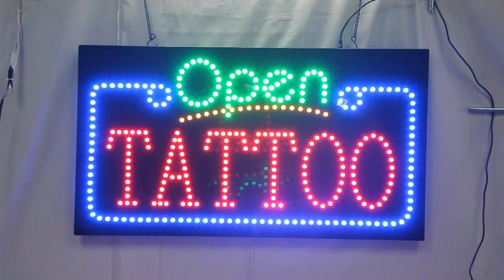HIDLY LED Open TATTOO Sign Combine with High Quality Design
LED Open  TATTOO Sign Selling Point:
1. LED Lighting:Bright, energy-efficient 12W LED lighting ensures visibility up to 500 feet away, even in daylight and when placed behind glass. It uses half the electricity of traditional, high-voltage neon lights, and operates silently so customers won't hear the bothersome buzzing noise emitted with comparable neon signs.
2. Three Display Modes:During "static"mode, all elements of the sign are lit up and static. When switched to “flashing” mode, the word “open” flashes on the sign, while the image remains static. "Crawling" mode also features a static image, but the word “COFFEE” lights up one letter at a time instead of flashing on and off.
3 Eye-Catching Graphics:To draw customers in, this led sign features the word ''open'' in bright, decorative red script letters. A stylish blue coffee cup and saucer design precedes the text, with lighted white "steam" rising from the cup.
4. Easy Operation:With a convenient pull cord operation, this sign can be turned on or off, or switched between static and crawling mode, with the pull of the cord. Located on the bottom of the sign, this cord is easy to reach, too. The gold coloring makes it easy to see, yet doesn't distract from the sign itself.

5. Power Adaptor:An included power adaptor ensures this sign is ready to use right out of the box. Simply plug one end into the sign, the other into a standard wall outlet!

6.Hanging Hardware Kit:To make hanging this sign quick and convenient, an included hardware kit, complete with two silver hanging chains, comes with this sign.
7.Does not contain toxic mercury like neon.
8.LED signs use from 60 to 80 percent less electricity as compared to a neon sign.
9.Our special packaging techniques using a time-tested inner packhelps ensure that the led open TATTOO sign arrives in perfect condition.
10.Real High Impact, flashing & animated, eye catching led sign,easy Install, hanging hardware & chain are included,can Be Left On 24 Hours/Day, 365 Days/Year
How to Use LED Open  TATTOO Sign:
LED Open  TATTOO Sign Specifications :
Name: LED Open  TATTOO Sign
Model:HSO1106
Time to market:2006
Power type:adapter
Operation method:chain
Working current:600MA
Power consumption:12W
Input voltage:100-240VAC
Adapter:UL Approved 12 Volt
Adapter input frequency:50/60Hz
Adpter certification:UL,CUL,or CE.
Color:red,green,blue,yellow,white,pink.
Material:ABS/Acrylic/Electronic components
Within the product distribution:sign*1,adapter*1,hanging chain with hook*1,extend string line*1
LED Open  TATTOO Sign Packaging Details:
Size:430*780*35mm
Size:17*30 inch
Net weight(1pcs) :2.8kg
Box size:58*84*9cm
Carton size(5pcs):40*56*86cm
Gross weight(5pcs):20kg
Actual weight(1pcs):2.92kg
Volume weight(1pcs):7.308kg
Chargeable weight(1pcs):7.5kg
Material of packing:Carton and EPE
1CBM ---25pcs
20' GP---700PCS
40' GP---1400PCS
Frequently Asked Questions about LED Open  TATTOO Sign：
Q1. Are you a manufacturer or a trading company?
  We are a manufacturer, providing OEM & ODM service of led open TATTOO signs.
Q2. What's your main markets?
  USA, Canada, France,England and Italy,etc.
Q3. What is the delivery date for a led open TATTOO sign?
  Usually about 3-5 days for items with general requirements.
Q4. Are your led open TATTOO signs conforming to our standards?
  Yes, our products can pass the testings as you require, e.g.: CE, RoHS, PSE, ETL,FCC, etc.
Q5. How do you control the quality of led open TATTOO sign?
  We control the product quality by IQC, three tests on production lines, and 100% aging testing before packaging. We had awarded ISO 9001:2008 certificate and BSCI reprt.
Q6. What's MOQ for led open TATTOO sign?
  MOQ is 10PCS.Of course, we could accept small trial orders for certain items.
Q7. Can you give us a favorable discount ?
  Of course, a favorable discount will be offered if the quantity is sizable.
Q8. How do you ship the led open TATTOO sign and how long does it take?
  We usually ship by DHL, UPS, FEDEX,TNT. It usually takes 4-5days to arrive. By air,bysea are also acceptable
Q9.Is this led open TATTOO sign durable?
  Yes, this product is made with high quality standards.
Q10.Is this led open TATTOO sign easy to use?
  Yes, it is very easy to use.

HIDLY is a profession manufactory to produce led open TATTOO sign, our main markets are in America, Europe, Australia, Middle East and Southeast Asia. We manage our factory on comparatively higher modern production level with a consummate quality guarantee system, ensuring our products with high quality to follow the new trends of domestic and foreign markets.

Have a question or comment? We want to hear from you!